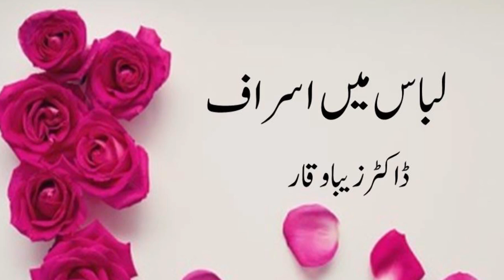Libas Mein Israaf By Dr Zeba Waqar